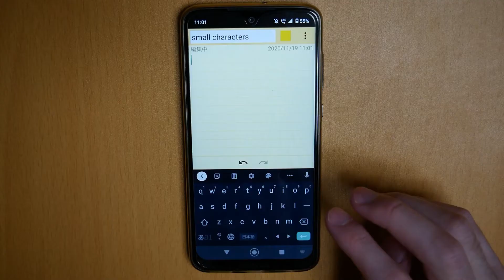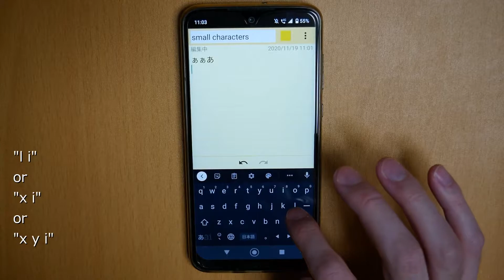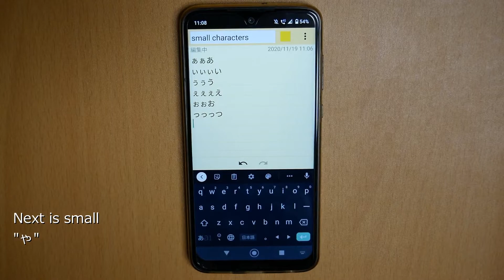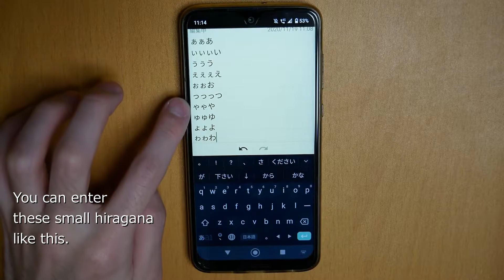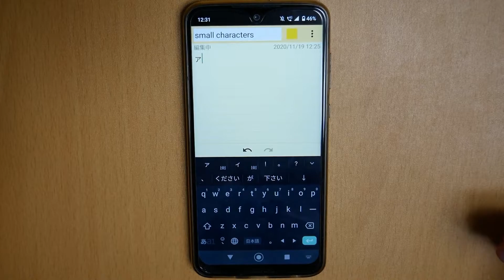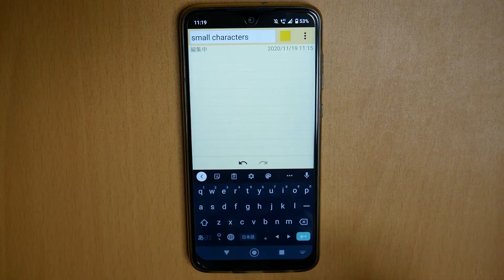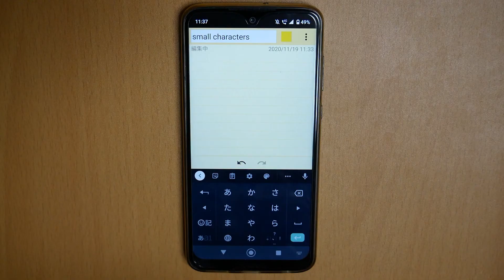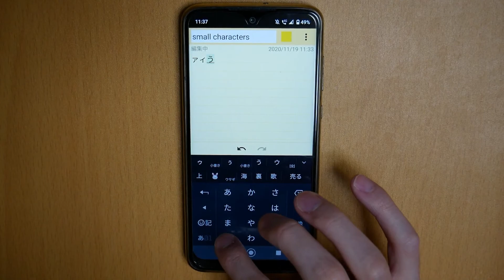How to enter small Hiragana and Katakana letters in Japanese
※Russian, Italian, Polish, Chinese, Portuguese, Portuguese (Brazil), French Spanish subtitles are available.

//Chapters//
00:00 how to set up and enter Japanese Qwerty and Flick input on Android Phone
00:30 small Hiragana letters (Qwerty)
03:54 small Katakana letters (Qwerty)
05:59 small Hiragana letters【Flick Input - Japanese input method】
07:56 small Katakana letters【Flick Input- Japanese input method】

Today I will show you how to enter small characters with Qwerty and Flick Input in Japanese.

///Today's Japanese words///
ぁ ァ la, xa
ぃ ィ li, xi, xyi
ぅ ゥ lu, xu
ぇ ェ le, xe, xye
ぉ ォ lo, xo
っ ッ ltu, ltsu, xtu
ゃ ャ lya, xya
ゅ ュ lyu, xyu
ょ ョ lyo, xyo
ゎ ヮ lwa, xwa